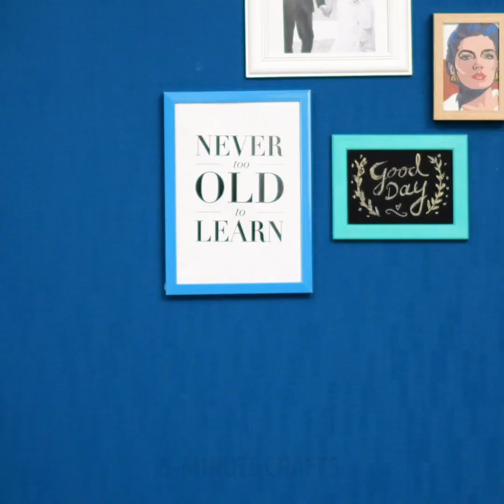DIY Phone Cases || PHONE DECOR, UPGRADES AND GADGET CRAFTS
We take our phones everywhere; they’re almost like an extension of our bodies. As such, they need to reflect our style and personality, just like our clothes do. That’s why having a unique and cute phone case is so important! If you’ve struggled with finding the perfect phone case for your precious smartphone, then you better check this video out. You’ll find DIY phone case ideas of all kinds and using different types of materials.

First, we’ll show you how to paint a night sky on a clear phone case for an elegant and sober but beautiful look. You’ll also get to see the most adorable astronaut cat on our 3D phone case! It doesn’t take much to recreate it. Then, we’ll show you how to use a tempered glass screen protector to add a cute design to your phone case. If you want a phone case that can also carry your money, check out the back pocket denim design!

Let us know which phone case goes best with your personality!

TIMESTAMPS:

0:37 – Night sky decoration
2:59 – Astronaut cat
5:46 – Coca-Cola inspired phone case
8:38 – Print design using tempered glass
11:22 – Colorful design with straws
14:37 – Back pocket jeans design
16:06 – Flamingo pom-pom case